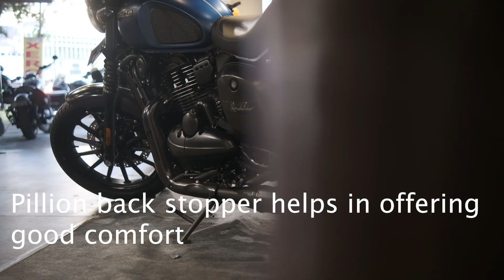Yezdi Roadster Tamil Review | Better Than Meteor 350? | Mileage | Top Speed | Vibration | Touring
Yezdi Roadster Tamil Review | Better Than Meteor 350? | Mileage | Top Speed | Most Detailed | Price
Yezdi Roadster Tamil Review in Detail is this video is all about as I have explained Yezdi Roadster Price, Engine, Vibration, Features, Top Speed, Mileage, EMI, Exhaust Sound, LCD Display, Braking, Comfort, Cornering, etc
ALL THREE YEZDIS HAVE SLIPPER CLUTCH I MENTIONED WRONGLY IN THE VIDEO BUT ITS EFFECT COULD HAVE BEEN BETTER

Special Thanks To Signature Jawa Showroom, Coimbatore
Address: 753/5, Avinashi Rd, Opp. Anna Statue, Gopalapuram, Coimbatore, Tamil Nadu 641018